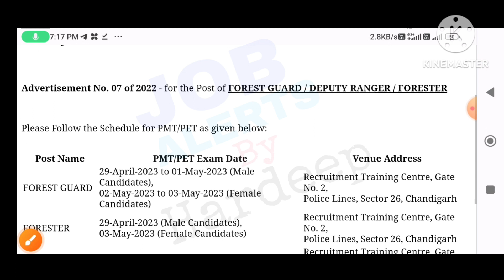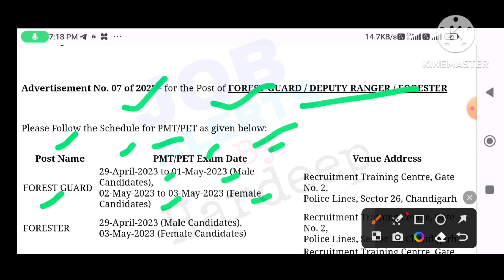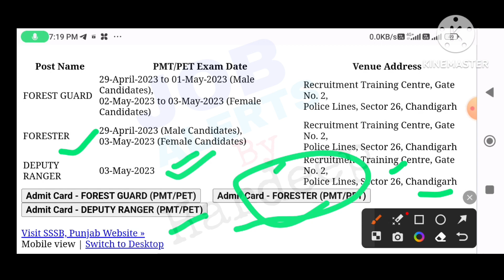Punjab forest Guard physical test 2023!